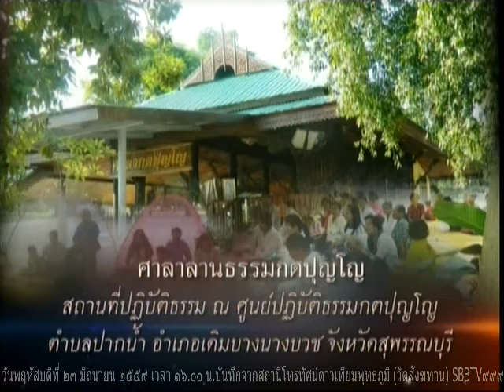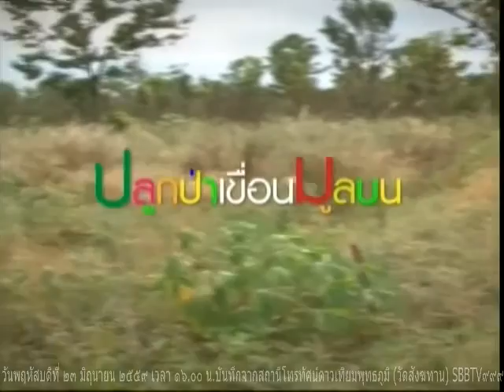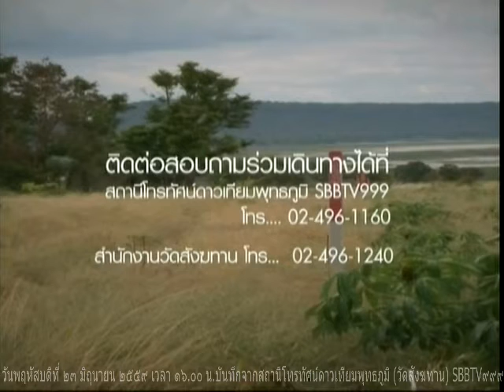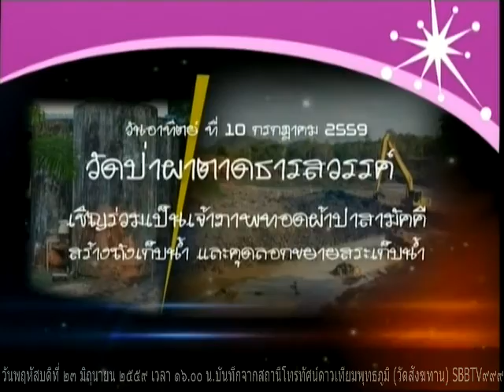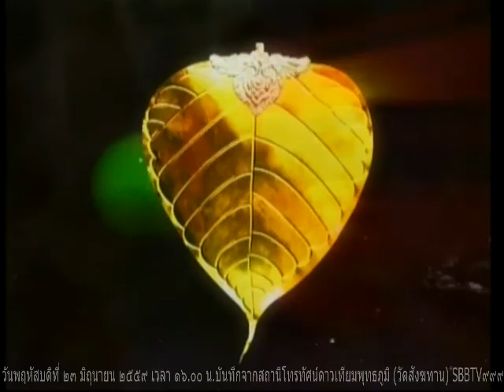วันพฤหัสบดีที่ ๒๓ มิถุนายน ๒๕๕๙ รายการธรรมะสว่างใจ พระอ.พรจรัญ สุขิโต พระอ.ชาญชัย สิริวิชโย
รายการธรรมะสว่างใจพระอ.พรจรัญ สุขิโต พระอ.ชาญชัย สิริวิชโย วัดสังฆทาน    เมตตาตอบปัญหาธรรมะในรายการ

Meditation centre

อ้างอิงจาก